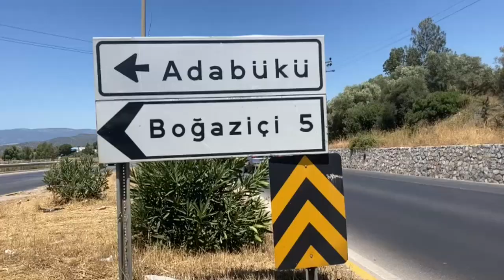MİLAS PLAJLARI ; GÜLTAN PLAJI VE BAŞKO PLAJI BU PLAJDA YABANCILARI SEVMİYORLAR VLOG 20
Bu hafta sonu yine biraz değişiklik olsun diye farklı yerlere gidelim dedik ve milasda bulunan başko plajı ve gültan plajına gittik burda görüklerimizi anlatmak için de '' MİLAS PLAJLARI ; GÜLTAN PLAJI VE BAŞKO PLAJI BU PLAJDA YABANCILARI SEVMİYORLAR '' videosunu çekelim dedik. Google yorumlarına baktığımızda çoğunluk bu denizler koylar kimseye ait olamaz dilediğiniz gibi gidip kalabilirsiniz demiş biz de ondan gaza gelip gittik ama plaja girince hangi sitede oturduğumuzu sordular sonrasında da bizi resmen şezlongdan kaldırdılar bizde kumlara serdik havlumuzu plajı kum ama denizi çok temiz değil beğenmedik + plaja giden yol da çok yokuş hiç çekilecek yol değil tavsiye etmem açık söyliyim :D

Neyse kafanızı çok şişirdim izleyin siz karar verin arkadaşlar.

İyi Seyirler...